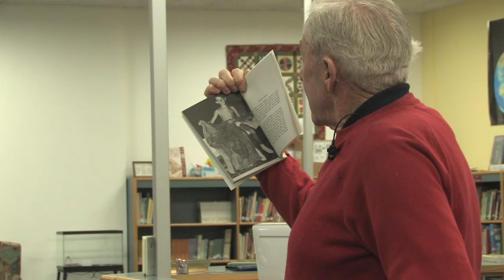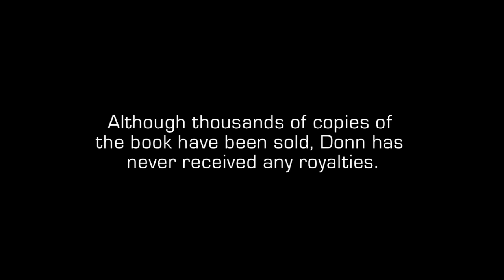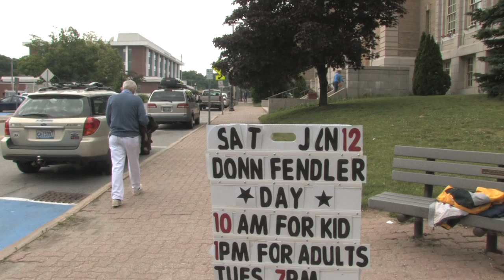Donn Fendler Today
3 of 3. Clip from the documentary "Finding Donn Fendler".